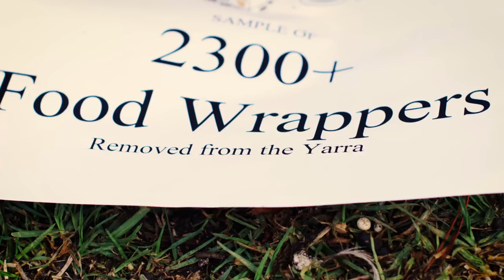Plastic! - Formidable Vegetable (Official Zero Waste Permaculture Music Video)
'Plastic!' by Formidable Vegetable Sound System from the album Grow Do It.

Filmed by Jake Donlan (Runamuk Visuals) & Dominic Hook at the 2018 'Paddle Against Plastic' Yarra River Blitz organised by Ocean Crusaders in partnership with Melbourne Water, Yarra Riverkeepers Association Inc & Cleanwater Group - as seen on the second season of ABC TV's War on Waste.

[Gm6]
There’s this stuff that’s everywhere
I can [Cm] see it right here and [D7] over there [Gm6]
It comes from deep below the ground
And we [Cm] spend a lot of time just [D7] spreading it round [Gm6]

I’m talkin’ bout [Gm6] plastic!
It’s not fantastic
Because it [Cm] never ever goes away [D7]
Don’t wanna [Gm6] use it
We’ve got to lose it
Because [Cm] otherwise it’ll be [D7] here to stay [Gm6]

I had this [Gm6] friend who got a snack
That came [Cm] all wrapped up in a [D7] plastic sack [Gm6]
I said ‘Dude! Just nude your food!’
If it [Cm] comes in plastic, [D7] take it [Gm6] back

Because [Gm6] plastic
It’s not fantastic
And it’s [Cm] always gonna cost more cash [D7]
Don’t wanna use [Gm6] it
because it [Cm] always ends up [D7] in the trash [Gm6]

[Cm] What can you do instead of wrapping up your food in plastic? [Gm][GmM7][Gm7] [GmM7]
[Cm] You can refuse and say “Pretty pretty please don’t bag it”
[Gm][GmM7][Gm7] [GmM7]
[Cm] Get a water bottle made of metal take it, make it a habit
[Gm][GmM7][Gm7] [GmM7]
Cos [Cm] we don’t wanna end up on a desert planet swimming in plastic
[Adim] [D#dim] [F#dim] [Cdim]

Because [Gm6] plastic
It ain’t fantastic
And we’ve [Cm] got a load of better ways [D7]
C’mon let’s [Cm] make today a no [D7] plastic day [Gm6]
I said [Cm] make today a no [D7] plastic day
Yeah let’s [Cm] make today a no [D7] plastic day [Gm6]!